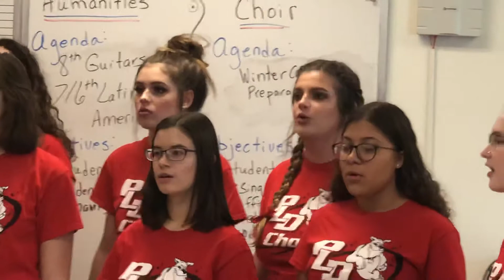December 7, 2018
PLD Chamber Choir 2